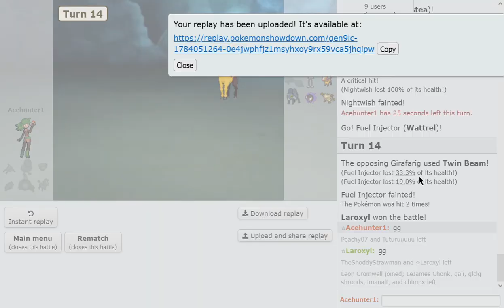Cooking good | LC Winter League Week 1 vs Laroxyl (LIVE)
Welcome to the first Pokemon Showdown Scarlet Violet Little Cup team tournament! This is the LC Winter League, and I'm on the Smoliv Garden team. Today, I face Laroxyl, from the Cauchemarcacrins des Enfers. My manager gali and I have built something really cool for this first game, and I'm excited to make it work!